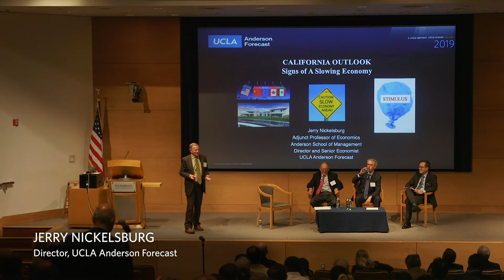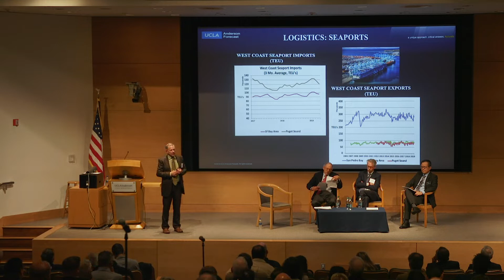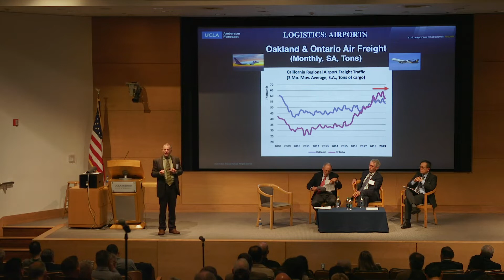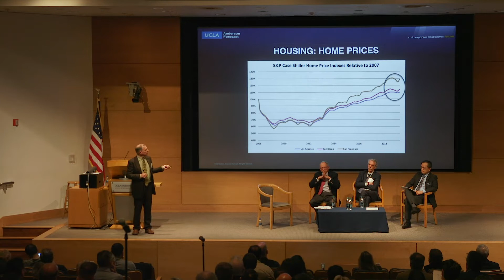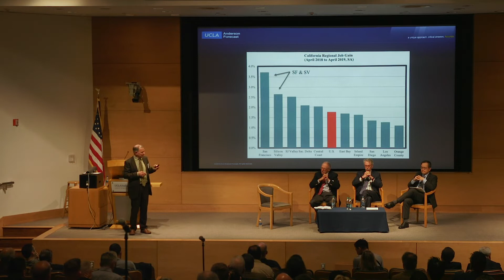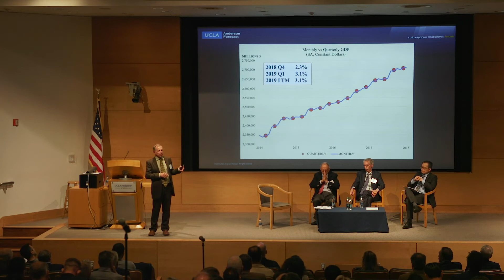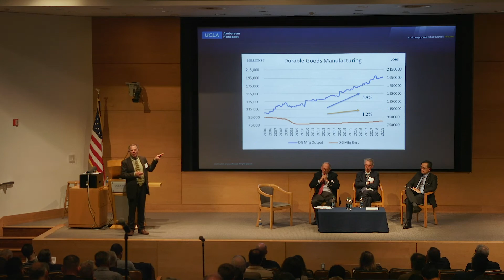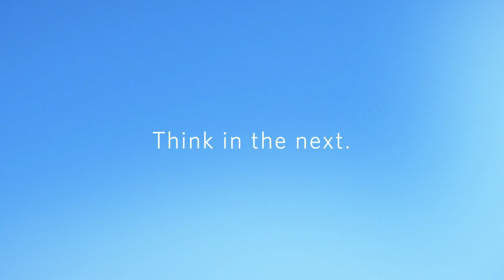June 2019 CA Forecast - Signs of a Slowing Economy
June 2019 Economic Outlook